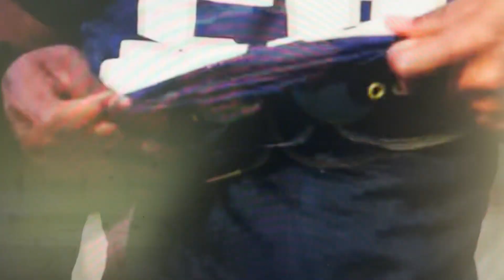Coaches Show with Keith Kinder Pre Penn 2023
Mishawaka Coach Keith Kinder talked about his team getting ready for Penn, but there have been a lot of great stories that have happened already this year.   The Cavemen hosted the University of Notre Dame football team on August 3rd.  "That was a really neat experience for our kids, really for our entire program.  It was an opportunity to see how a first class program operates.  It was neat because we've tried to emulate how they practice.  I think we got a lot out of it.  I asked the kids to stay for at least an hour and most of the kids stayed the entire time."

The Cavemen not only had a scrimmage against Elkhart, and then played Marian in the home opener.  "I didn't know what to expect.  I felt like we had had really good practices.   The biggest fear is did you cover everything on your checklist.  You know we have a checklist of things that we have to cover before we play, and we felt good that we had introduced everything.   You still don't know how they are going to react at 7 o'clock on the first Friday.

"Before the Marian game, 9 year old Sam Lewinski took it upon himself to get the team fired up.  It was a moment that shows how much family means to this program.  "It was really neat.  I typically spend a few minutes before I talk to our team in the locker room gathering my thoughts.   I had know idea that Sam (9 year old Sam Lewinski) was going in there.  It was just really loud and then it turned into a really cool moment.  I honestly thought about saying, let's just go play.  We were in the mindset.  The coolest thing is it was completely unscripted.  He asked no one.  He felt the urge to do it and he did it."

Getting ready for the Kingsmen is drawing a lot of attention.  It's week 2 on the schedule for coach and the Cavemen know it will be a big challenge.  "The biggest reason for wanting to play this game is the quality opponent, well coached, on the road.  All of those things are going to prepare us for conference games and the tournament.  Other than that, the community can get excited about it, but I've told everybody who's asked that we honestly haven't talked about Penn since 2019 because there's been no reason to.  And we're going to talk about Penn for one week and then we're going to move onto Northridge.  It's an opportunity for us to get better against a really good team."

For more on this interview, click on the video at the top of this article.  Kickoff Friday night at Penn is 7 pm.  Fans can go online to get tickets